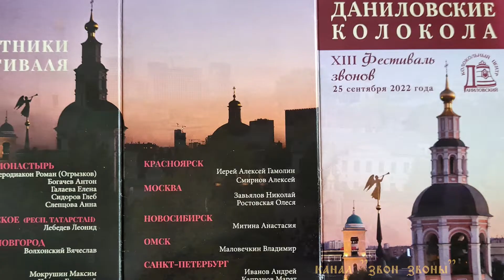Николай Завьялов, Тихоновский колокольный звон, XIII фестиваль "Даниловские колокола" 25.09.2022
Звонарь Николай Завьялов (Москва, Сретенский монастырь),  Тихоновский звон, XIII фестиваль колокольных звонов "Даниловские колокола" 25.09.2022

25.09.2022 г. на колокольне московского Данилова монастыря прошел  XIII фестиваль колокольных звонов «Даниловские колокола».
Приняли участие звонари из Москвы, Санкт-Петербурга, Великого Новгорода, респ.Татарстан Алексеевское, Вологды, Екатеринбурга, Костромы, респ.Карелия Кижи, Красноярска, Новосибирска, Омска, Саратова, Ярославля, Троице-Сергиевой лавры.

Звоны исполнены на 18 исторических колоколах монастыря, возвращенных из Гарвардского университета в 2008 году. В начале ХХ века Даниловские колокола признавались одними из лучших в Москве.
Фестиваль по традиции совпадает с началом нового учебного года на «Даниловских курсах звонарского мастерства», на которых желающие смогут постичь азы русского традиционного звона.